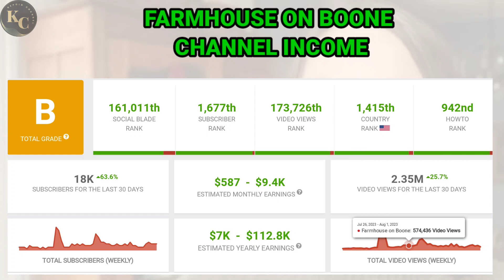FARMHOUSE ON BOONE || HOW MUCH MONEY DOES FARMHOUSE ON BOONE CHANNEL EARN FROM YOUTUBE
In this video. I will invite you to review FARMHOUSE ON BOONE income from YouTube.

income from youtube
youtube salary
youtube income
youtube earnings